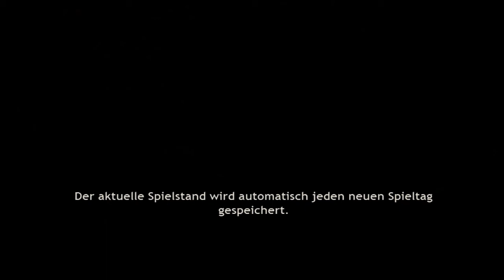Pineview Drive - Erster Eindruck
Weiter unten sind unheimliche Sachen zu finden...

Weiter unten gibt es mehr zu lesen.

Etwas weg vom Mars... aber dennoch im Horror Genre! Diesmal gibt es ein First Impression zu Pineview Drive, ein Game was durch Reaktionen unserer Maus immer eine neue Taktik parat hat um dem Hauptcharakter einen Herzinfakt zu bereichern!

Alle rechte gehen an UIG Interactive